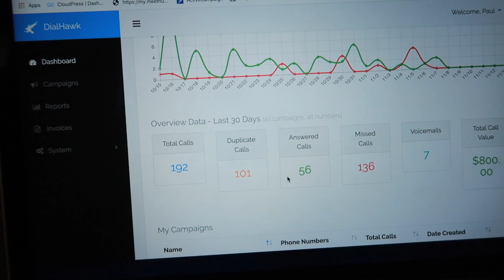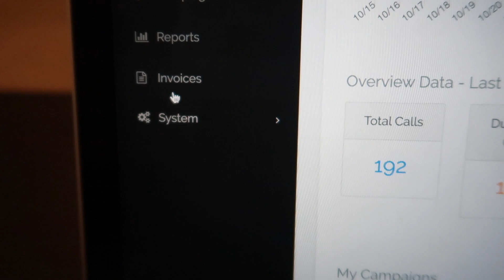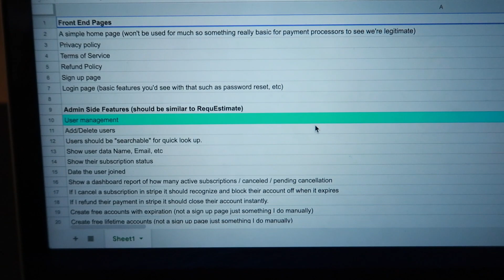The Reason I Quit YouTube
ABOUT THIS VIDEO:

I owe you guys an explanation about why I quit YouTube, so here it is...